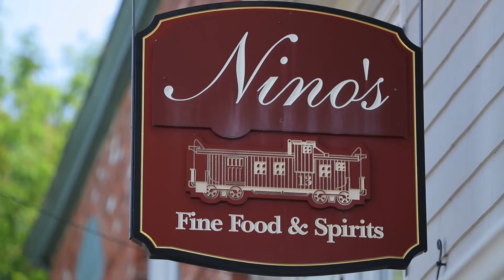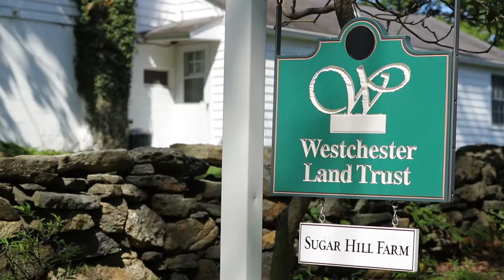Welcome to Bedford, NY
Antique stone walls weave through this spirited, old-fashioned town which boasts over 130 miles of equestrian trails. Bedford's Village Green is on the National Register of Historic Places.